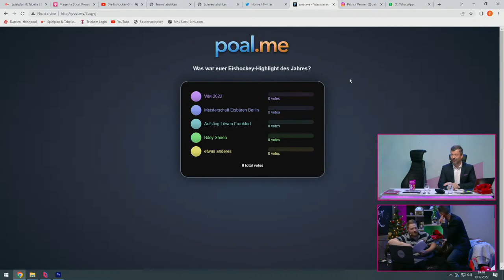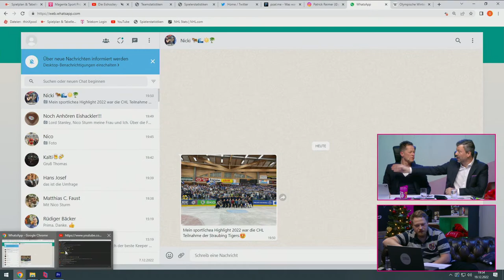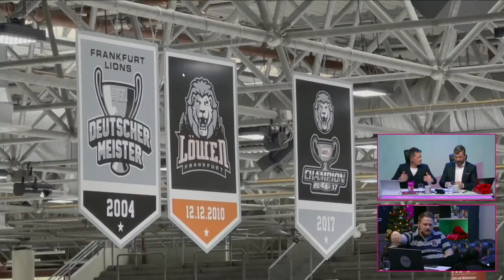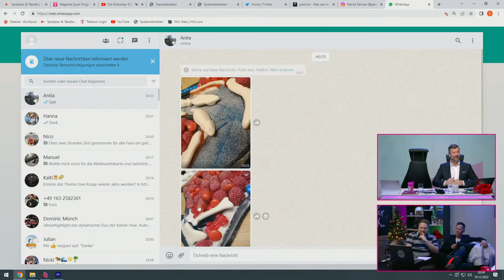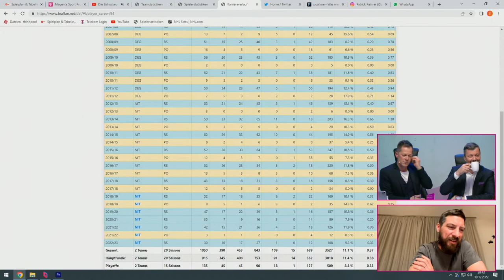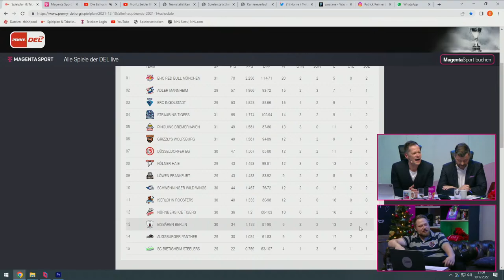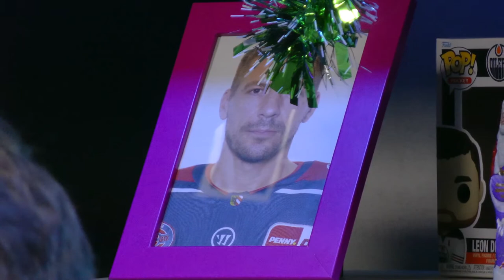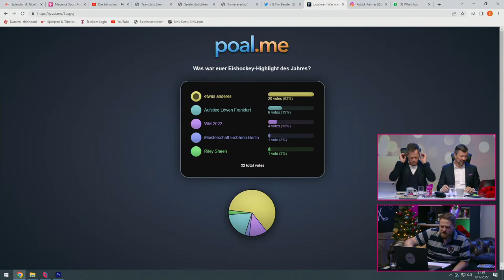Die Eishockey-Show - Folge 6 mit Nico Sturm, Christian Künast & Patrick Reimer | MAGENTA SPORT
Wir wagen den großen Jahresrückblick! Die Eishockey Show mit Rick Goldmann, Basti Schwele, Sascha Bandermann und ihren Gästen Nico Sturm (Stanley Cup Gewinner 2022 mit Colorado und aktuell bei San Jose unter Vertrag) und Christian Künast (Sportdirektor DEB).

00:00 Begin Eishockey Show
28:50 DEB-Sportdirektor Christian Künast
54:40 Nico Sturm
01:09:40 Patrick Reimer
01:37:55 Nikolaus

Alle Spiele der PENNY DEL siehst du Live nur bei MagentaSport

Die Eishockey-Show ist eine Mischung aus Web-Show und Magazin, mit dem Schwerpunkt Eishockey, aber auch Diskussionen zu allen aktuellen Sport-Themen. Wer Goldmann, Bandermann und Schwele kennt, weiß: es wird meinungsstark und temporeich zugehen, ein offener Schlagabtausch. Dass im neuen Studio künftig Kameras stehen, die Fans sich einmischen und mitdiskutieren können, ein Redakteur auf Zuruf Bilder für Analysen, Trends, Aufreger live einspielt, dass „Die Eishockey-Show“ ihren Lieblingssport inhaltlich so aufwertet, so reflektiert – MagentaSport geht auch hier neue Wege. Als Podcast-Variante ist das Format weiterhin abrufbar.